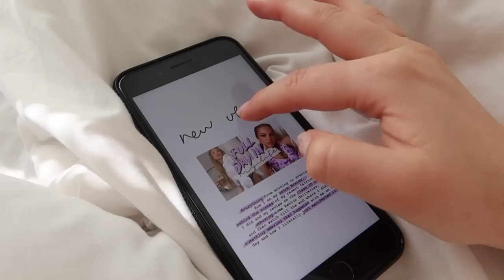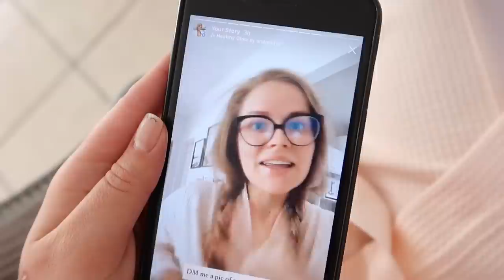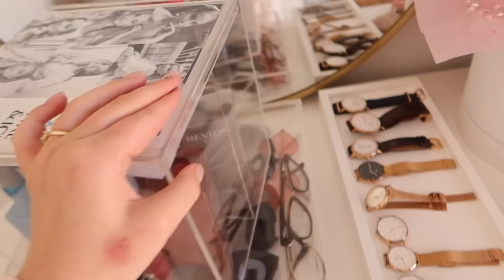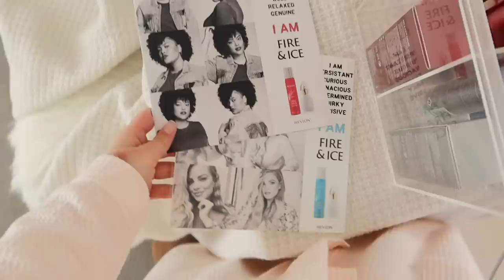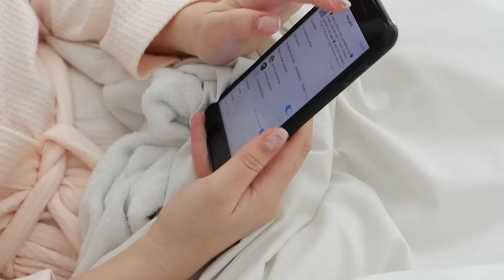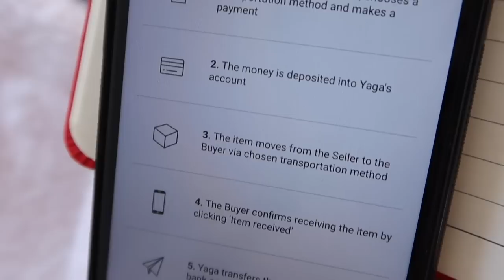THRIFT VLOG: Selling my Clothes on Yaga, Get Ready with Me, and Creating & Planning Content at Home!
Just a little vlog of the whole yagaza process and how you can shop my pre-loved clothes 🥰❤️

XO 𝓙𝓮𝓼𝓼